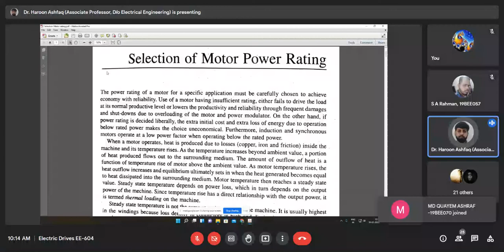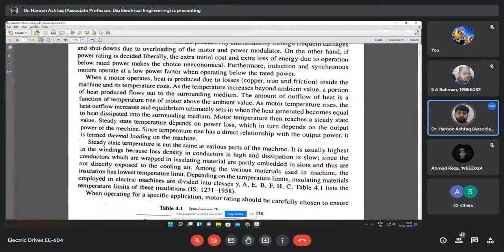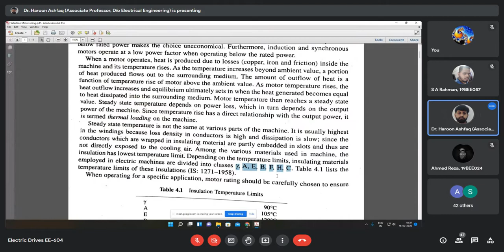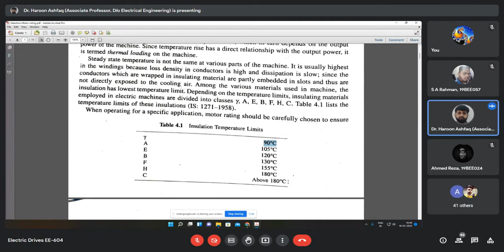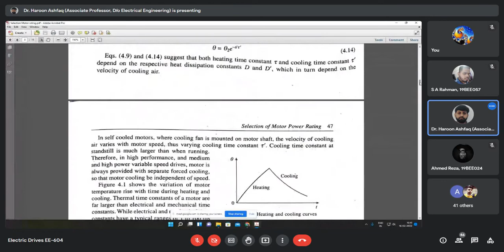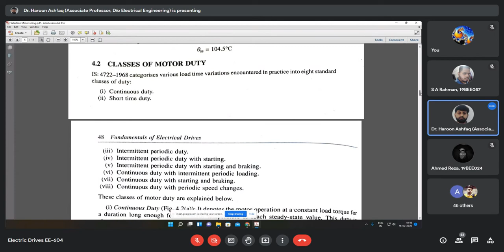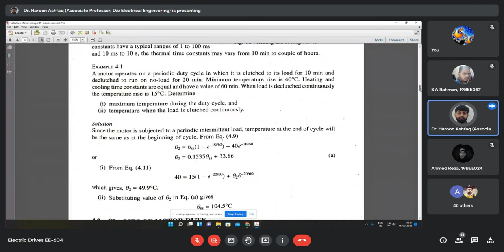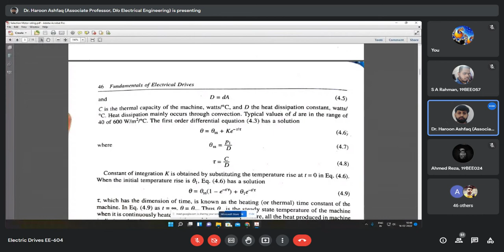Lecture No. 11 - 16th Feb